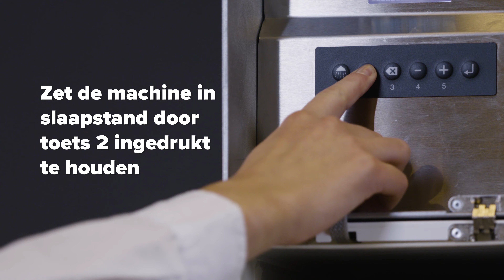Dagelijks onderhoud Lattiz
Deze video laat zien hoe weinig dagelijks onderhoud er nodig is bij Lattiz. Wist je bijvoorbeeld dat je de machine niet hoeft te reinigen? Lattiz Melkschuim # Onderhoud